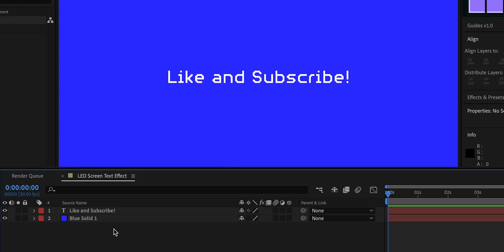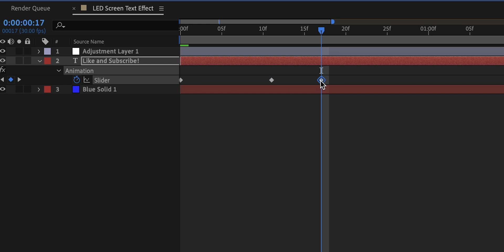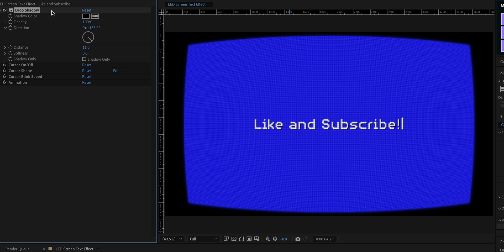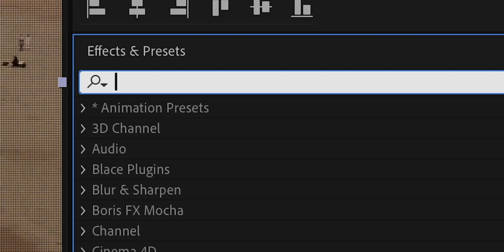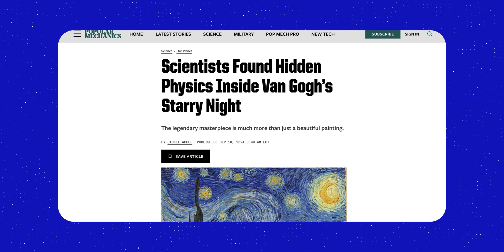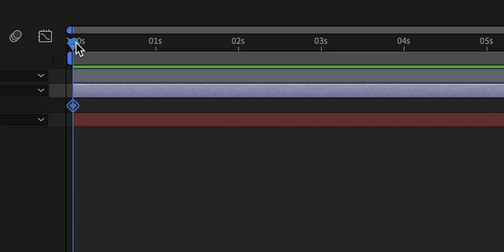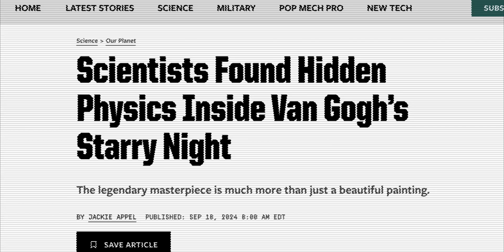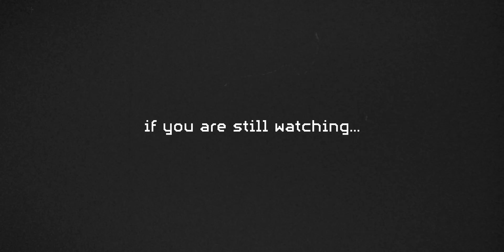3 Screen Effects Top YouTubers are using in 2025! (After Effects)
In this detailed After Effects tutorial, we will be creating three mesmerising screen effects without any plugins! You will learn to simulate the look of old TVs as well as modern computer screens. This tutorial is packed with new techniques and we will be using 13 DIFFERENT effects from the "Effects and Presets" panel of After Effects to create our 3 unique looks! This video is perfect for beginners and intermediate users looking to enhance their VFX skills in Adobe After Effects.

⏰ TIMESTAMPS:

00:00 - Intro
00:45 - LED and CRT Screen Blend Effect
00:56 - Download Fonts and Assets
01:13 - Creating New Adjustment Layer
01:18 - CC Ball Action in After Effects.
02:13 - Creating Typing Animation in After Effects
02:39 - How to add Glow in After Effects
02:52 - How to get Curved TV Screen - Optics Compensation
03:03 - Creating New Adjustment Layer for Edge Blur
04:07 - Creating Computer Screen Effect in After Effects (Digital Screen / LCD Effect)
05:06 - Adjusting Contrast with Curves Effect
05:41 - Creating RGB Split Glitch Screen Effect
06:12 - Applying VR Digital Glitch
06:27 - Posterize Time in After Effects - How to make videos choppy
06:37 - Creating Screen Flicker in After Effects with Wiggle Expression
07:06 - How to make Old TV effect in After Effects
08:07 -  Venetian Blinds Effect
09:36 - Adding Wave Warp for Text Distortion
09:56 - Changing Wave Shape and Direction
10:29 - Eliminating Clean Digital Look with Noise Effect
11:12 - Pre-composing in After Effects